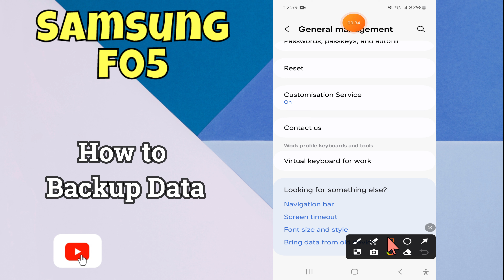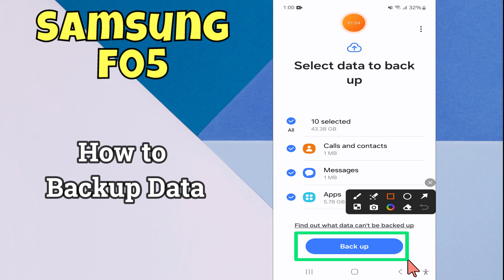How to Create Google Backup in Samsung Galaxy F05 – Backup Data